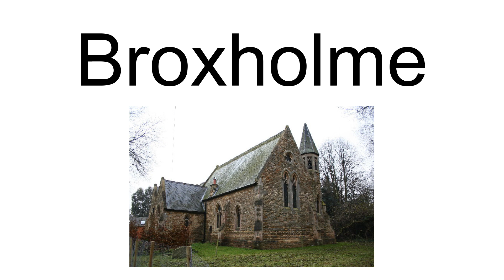Broxholme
Broxholme is a village and civil parish in the West Lindsey district of Lincolnshire, England. The village is situated approximately 6 miles (10 km) north-west from the city and county town of Lincoln. According to the 2001 Census, Broxholme had a population of 58. At the 2011 census the population remained less than 100 and was included in the civil parish of South Carlton.
Broxholme Grade II listed Anglican parish church is dedicated to All Saints. It was rebuilt in 1857.